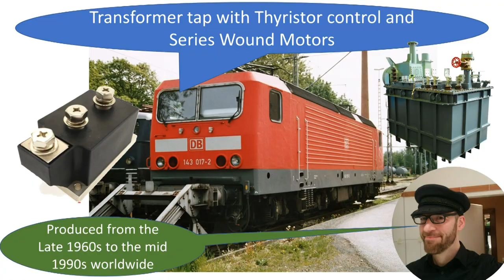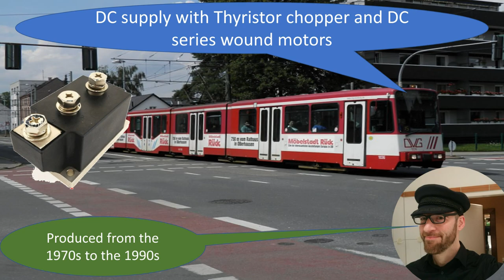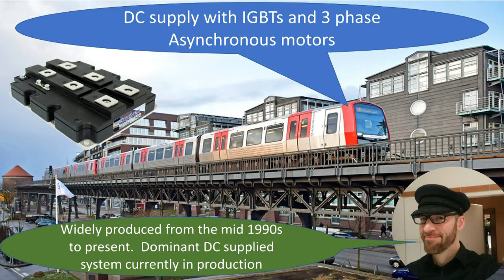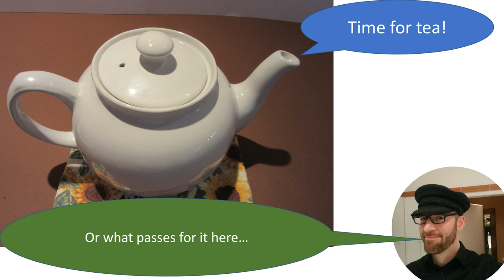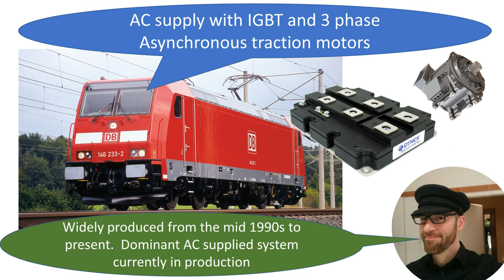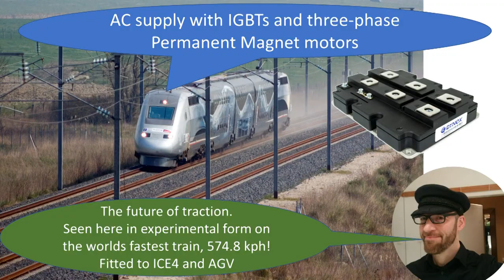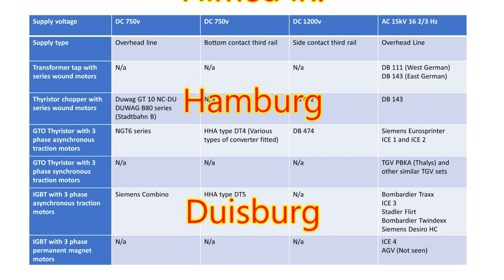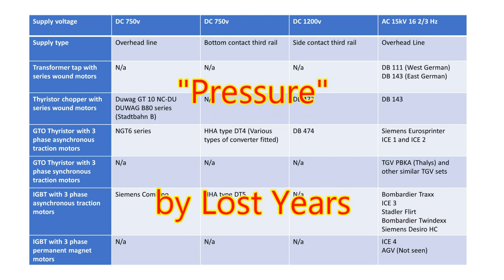Electric trains organised by traction package architecture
I present a series of German accelerating and decelerating trains, trams, underground trains, metros and Stadtbahns, organised by the type of traction package fitted.  Some of them sound excellent, others less so.  Which is your favourite?

Electric trains utilise a wide range of different technologies in order to convert the supply power into kinetic energy via the traction motors.  The electrical system downstream of the transformer (If fitted), including the traction motors, is the traction package.

Over more than 100 years, traction packages have been continuously developed to the point where modern systems can run for millions of kilometres without failure whilst delivering over six megawatts of power to only four axles at 250 kph, all for a weight of 90 tons.

On the main line, due to the nature of their 15 Kv, 16 2/3hz electric train supply, the Germans, Swiss, Austrians, Norwegians and Swedes had good cause to push the envelope in traction package technology, and their production systems are often ten years ahead of the curve.  Drivers included:

1:  Low frequency supply, allowing the use of series-wound AC traction motors from day 1  The low frequency permitted high voltage and transforming, without the need to use rectifiers.  For most of the history of electric traction, series wound motors (Either AC or DC) controlled by transformer taps and/or variable resistors and/or pole changing and/or series-parallel switching have been the norm.  Thousands are still performing reliable service today.
2:  Low frequency supply resulting in very heavy transformers.  Weight would have to be saved elsewhere.
3:  Low frequency supply provided in the main by railway-specific generators, resulting in problems with power factor correction and frequency control.  This drove the early development and adoption of semiconductor-based control systems to control reactive power.

The Swedish RC locomotive, produced from 1968, was the worlds first production Thyristor-controlled locomotive and is still in widespread service today.

The German DB 120, first built in 1979, was the worlds first inverter-driven locomotive with a single phase supply and 3 phase traction motors.  It is still in service but the technology of the day means that it has over 400 semiconductors in the main traction package, making it expensive to repair.

GTO Thyristors provide simpler control than regular Thyristors and permitted the wider adoption of 3 phase asynchronous traction motors.  The French preferred to use Synchronous three phase motors in their early TGVs, and these are still in reliable service today.

Modern systems are almost exclusively based on IGBT (Insulated Gate Bipolar Transistor) technology connected to three phase Asynchronous traction motors, although permanent magnet motors are beginning to be adopted.  IGBTs have a slight efficiency advantage over GTO Thyristors, and can be liquid cooled more easily, resulting in a lighter, more compact system.  Permanent magnet motors have a slight efficiency and weight advantage over induction motors at the expense of being made out of the sort of materials mainly found in the sort of countries where human life is disposable.

In general GTO-Thyristor based traction packages are the noisiest, but as you will hear, the Siemens Eurosprinter has been specifically designed to make a nice sound, and the IGBT based Siemens Velaro sounds like cats rutting.

I hope you enjoy it, please add comments or corrections in the comments section below!

The music is "Pressure" by Lost Years.